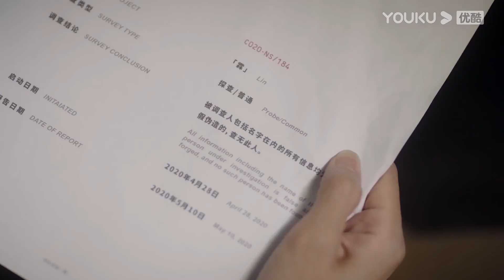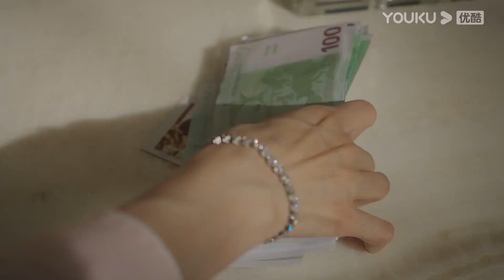霸總和小嬌妻火熱一夜情后，小嬌妻找到霸總要他負責，誰知霸總卻完全忘了她！從零到一的愛情